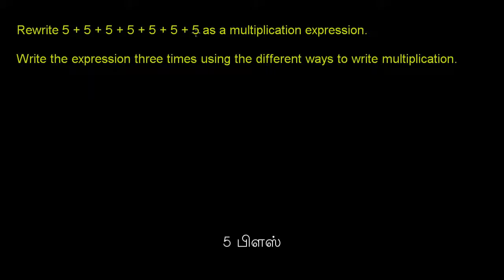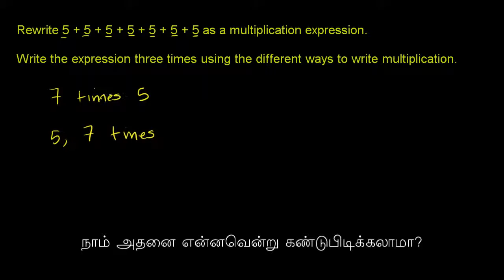Multiplying Whole Numbers and Applications - Tamil